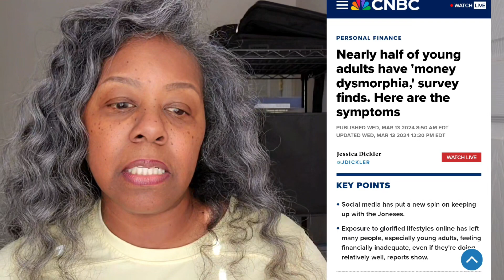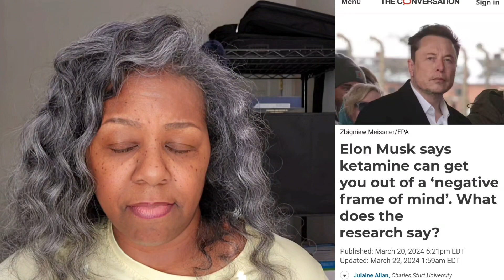Obsessing Over 💰? You May Be Money Sick - Money Dysmorphia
Obsessing Over 💰? You May Have This Money Ailment - Money Dysmorphia. The truth about why you can't stop worrying about money.